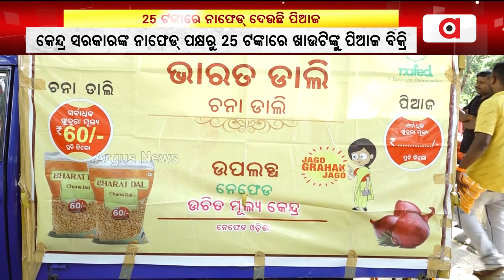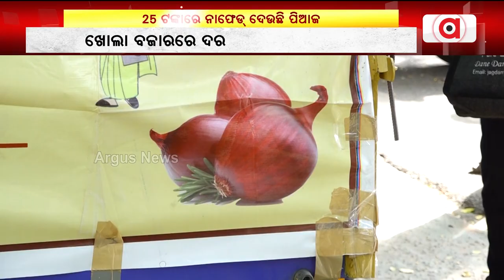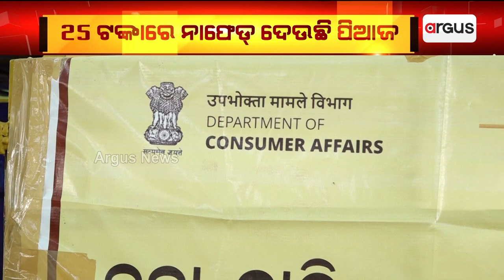ଭୁବନେଶ୍ଵରରେ ୨୫ ଟଙ୍କାରେ ମିଳିଲା ପିଆଜ || Onions At Rs 25 Per Kg || Bhubaneswar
ଭୁବନେଶ୍ଵରରେ କେନ୍ଦ୍ର ସରକାରଙ୍କ ନାଫେଡ୍‌ ସଂସ୍ଥା ପକ୍ଷରୁ ଗ୍ରାହକଙ୍କୁ ୨୫ ଟଙ୍କାରେ ମିଳିଲା ପିଆଜ। ମୁଣ୍ଡପିଛା ୨ କିଲୋ ଲେଖାଏଁ ପିଆଜ ସଂସ୍ଥା ପକ୍ଷରୁ ଦିଆଯାଉଛି। ଏବେ ଖୋଲା ବଜାରରେ ପିଆଜ ଦର କେଜି ପ୍ରତି ୭୦ ଟଙ୍କା ରହିଛି. ।